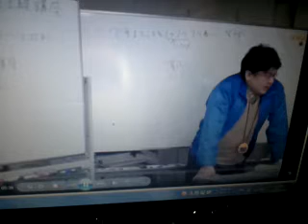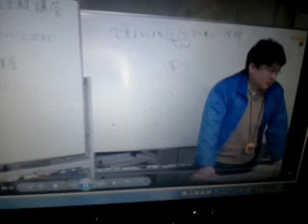簿記 検定 資格 第１３０回日商簿記２級の難易度が高いと予想して...